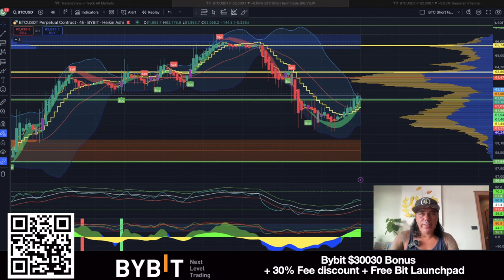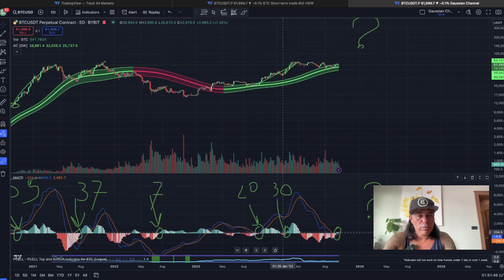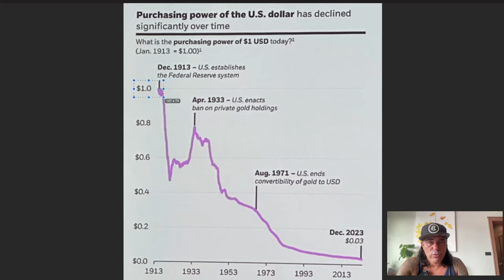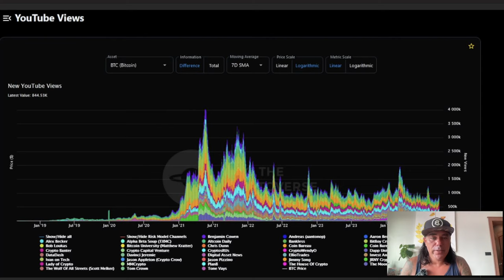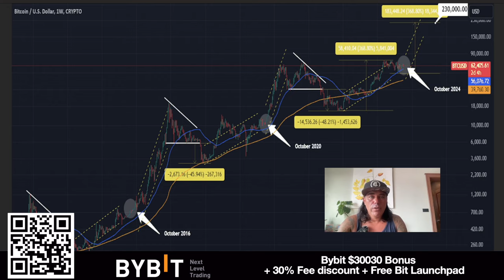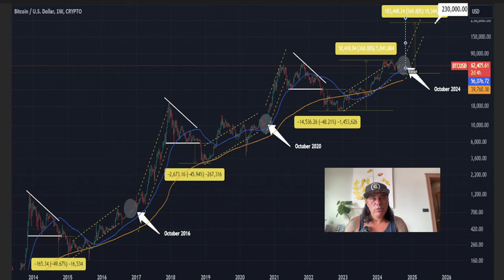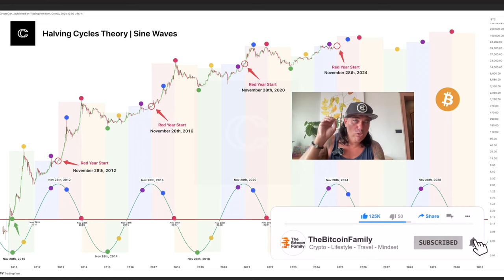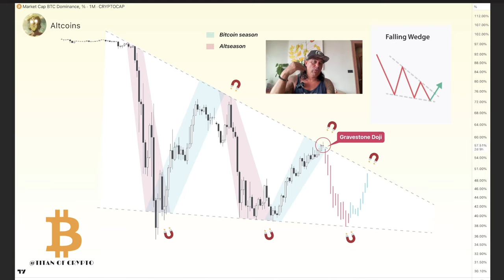BITCOIN WARNING, YOU NEED TO ACT ASAP!!!